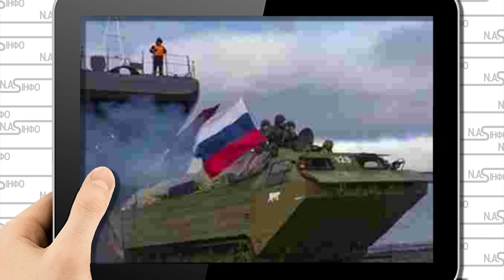Острів накрили! Удар -десант. Одеса знесе: ракети пішли. Зачистка окупантів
Про це йдеться в матеріалі РБК-Україна "Чи готує Росія штурм Одеси і що стоїть за атаками ворога на місто і область".